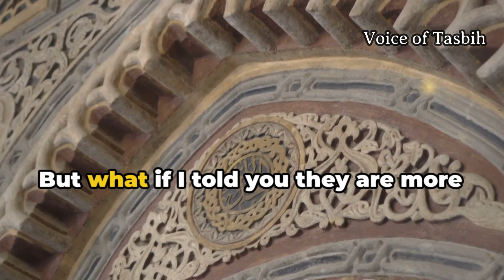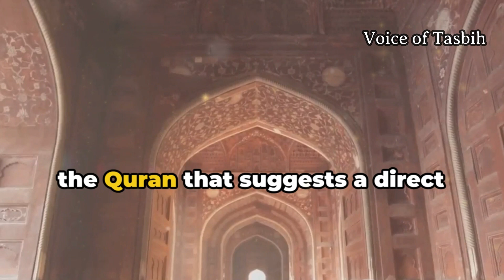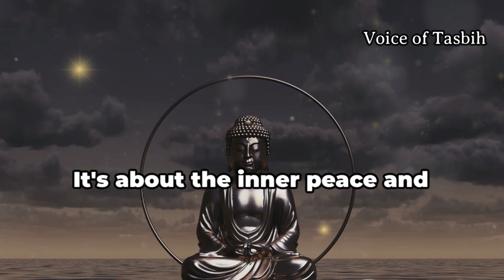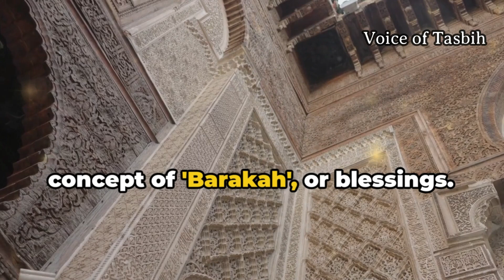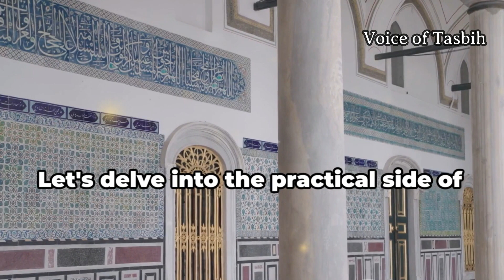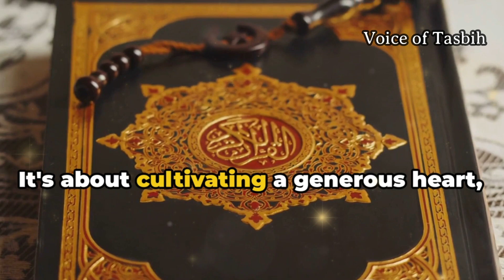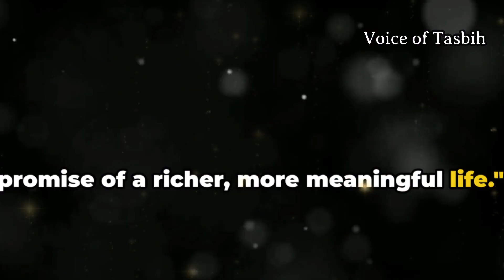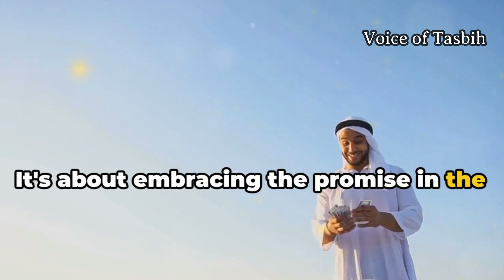ALLAH PROMISES IN THE QURAN